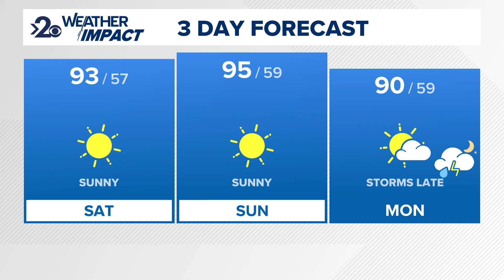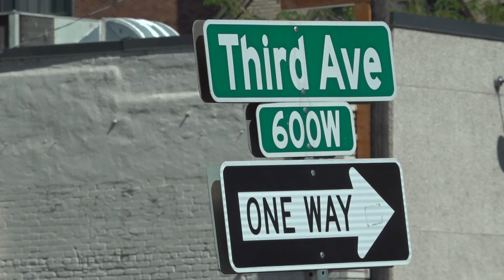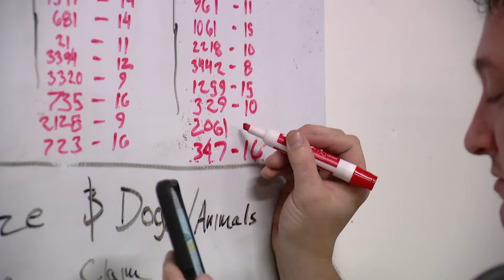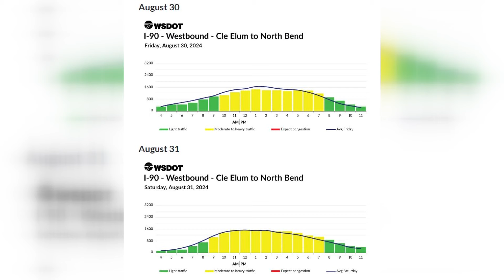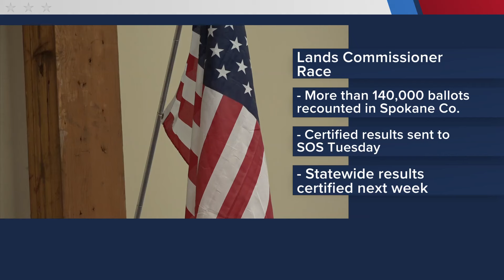KREM 2 News at 5 Headlines: Friday, August 30, 2024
A morning house fire resulted in a partial roof collapse; Labor Day travel is expected to be high; and the presidential candidates on the buckling down on hot button issues.